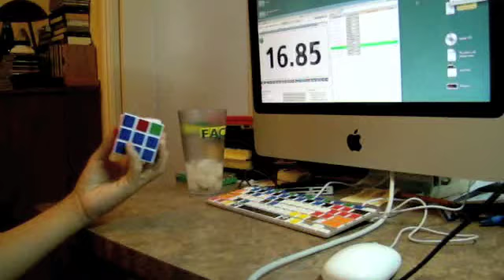Some Nice OH Solves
I'm sorry that some of them end abruptly. I am trying to get my videos under 5 minutes, so inspection and the ending few seconds were cut. Also, I had to speed it up a tiny bit to make it fit.